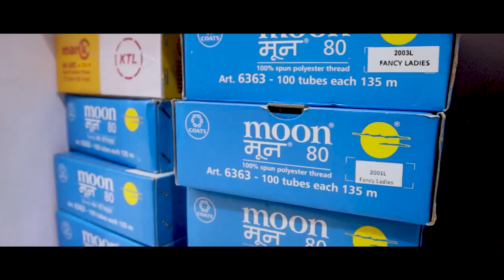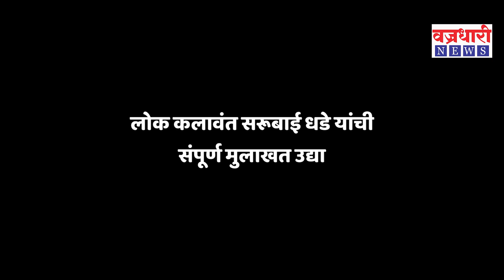कॉग्रेस आणि कदम कुटूंबासाठी उभी हयात वेचणा-या सरूमावशीची व्यथा विश्वजीत कदम ऐकणार का ?